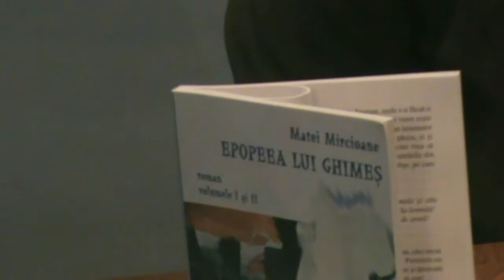Lansarea romanului Epopeea lui Ghimeş vol I şi II de Matei Mircioane